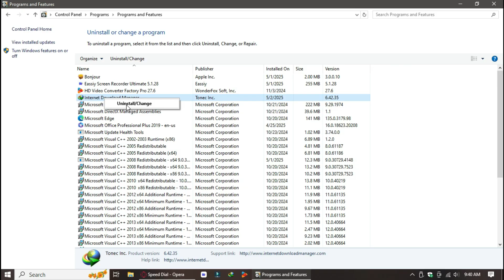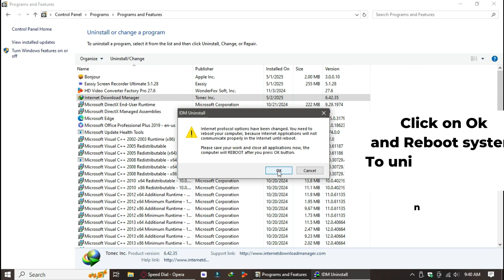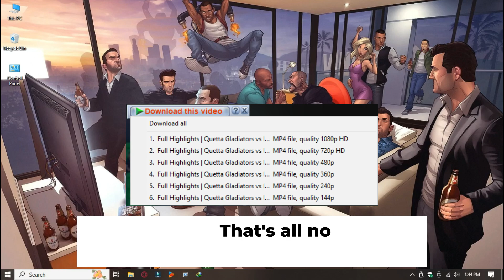idm download video error | 360p error | 100% valid/legit solution | No crack/patch require | 2025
Hey guys, Hope you are doing fine. In today video I'm gonna show you how to Fix idm only download 360p video instead of other video quality. It's a 100% legit and valid process not required any crack or patch version of idm. Just follow the easy steps and use it freely.

Let's try for 250+ Likes! 👍 For this Extremely helpful tutorial.

▬► 𝐏𝐂 𝐒𝐩𝐞𝐜𝐬:

CPU: Intel(R) Core(TM) i5-6600 CPU @ 3.30GHz   3.30 GHz
GPU: MSI GTX 1660 Super
RAM: 8 GB DDR4 Corsair Vengeance Pro SL 3600Mhz
Motherboard: ASUS EX-B250M-V
Power Supply: GIGABYTE 80 Plus Gold 750W
HDD: Western Digital 500 GB Hard Drive
SSD: Patriot P210 SSD 128 GB

Copyrights: FPS HUNGER

Completely Uninstall IDM | No Trace and Registry | 100% No Files Remaining | 2025